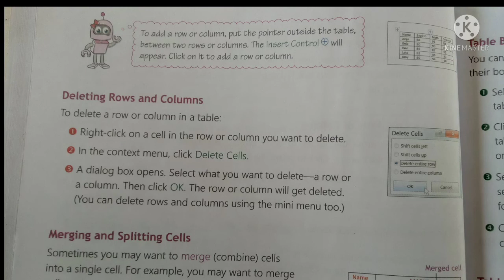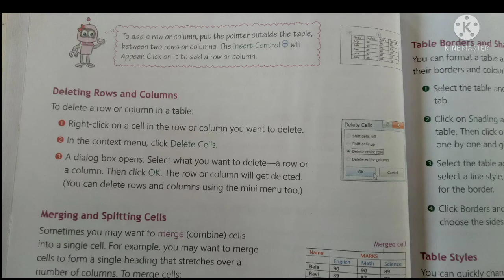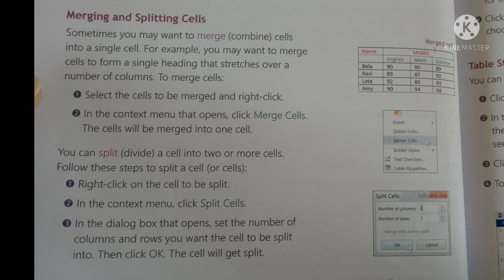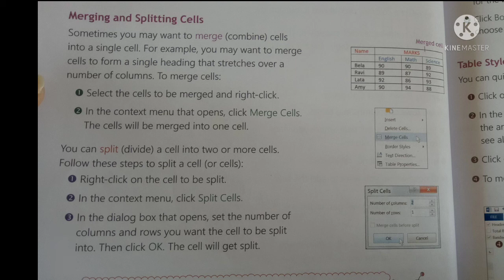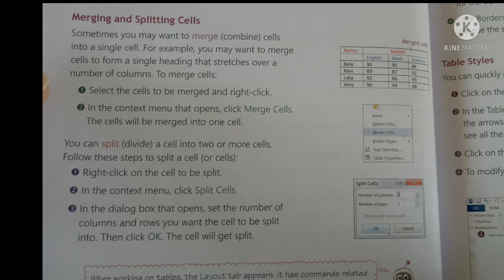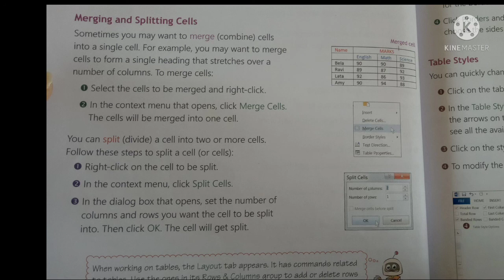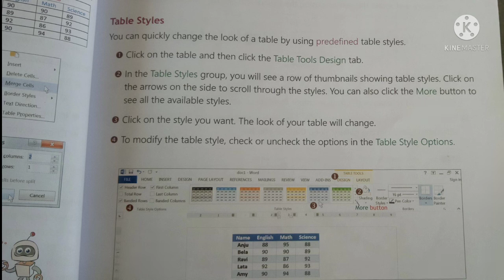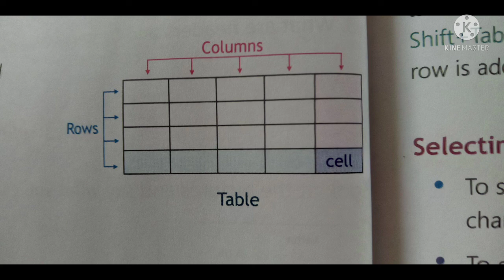Class-5 computer ( 5. Tables and Graphics in Word ) part-2